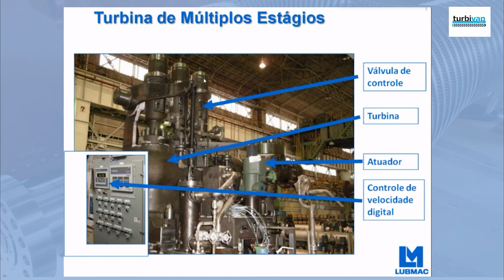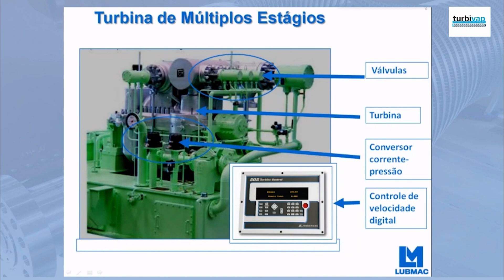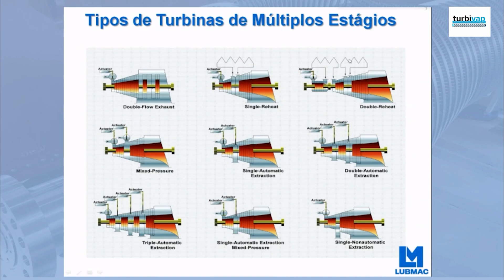TURBINA A VAPOR DE MÚLTIPLOS ESTÁGIOS